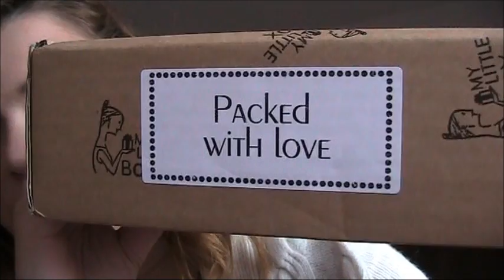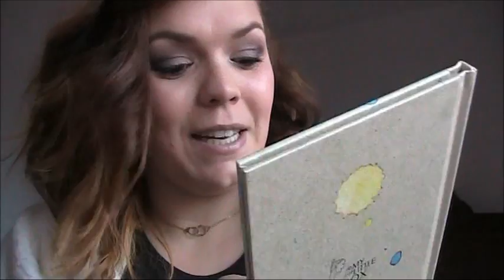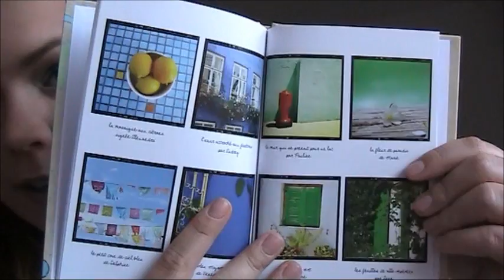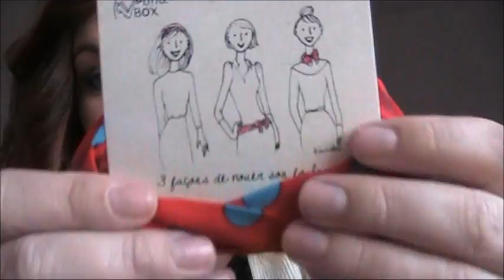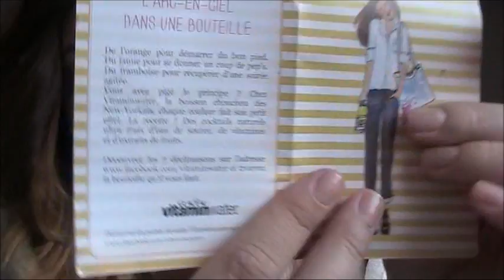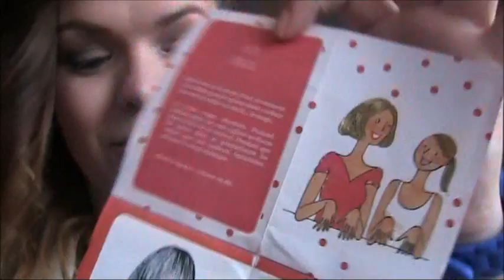Vidéo revue n°29 : My Little Color Box Mylittlebox Calvin Klein Carmex